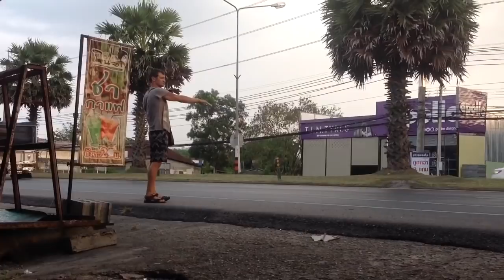САМУИ - ПХУКЕТ / ГЕСТ ЗА 380 БАТ В СУТКИ